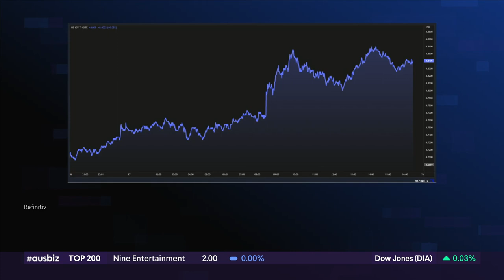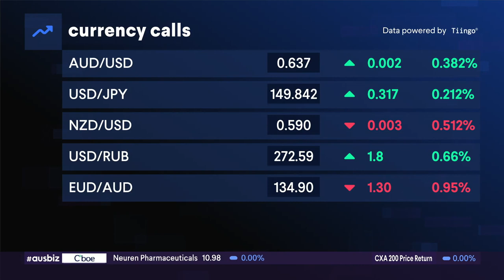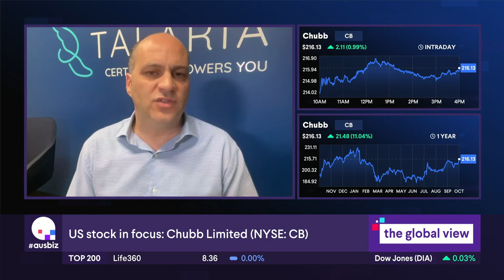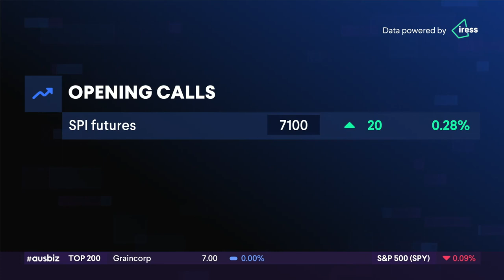18.10.23 The Global View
U.S. Treasury yields have surged due to better-than-expected retail sales, which were driven by increased spending on motor vehicles and dining out. Chad Padowitz from Talaria Capital says while there are strengths in certain areas of the economy, high interest rates will have a lasting impact, with a lag of 18 to 24 months before the effects fully manifest. This leads him to anticipate economic weakening in the coming months, potentially impacting unemployment.

Chad highlights the housing market as being vulnerable to higher interest rates, as they directly affect mortgage rates, and data from homebuilders indicates weakness. Small businesses are also feeling the squeeze, with credit availability shrinking, and refinancing costs rising.

As third-quarter earnings season is underway, Chad suggests that it's important to pay attention to corporate forecasts and spending plans for insights into how companies are adapting to the changing economic landscape. He finds Chubb, the world's largest property and casualty insurance company, appealing due to its lower duration, lower P/E ratio, higher free cash flow yield, and a robust balance sheet that benefits from rising interest rates.

Regarding the broader economic and market situation, Chad emphasizes the role of rising Treasury rates and consumer spending in impacting equity flows during earnings season. He also points out the ongoing political turmoil in the United States, notably the Speaker's chair vacancy, and the potential consequences of legislative gridlock.

Join 90,000 investors who use ausbiz for investing ideas and opportunities.